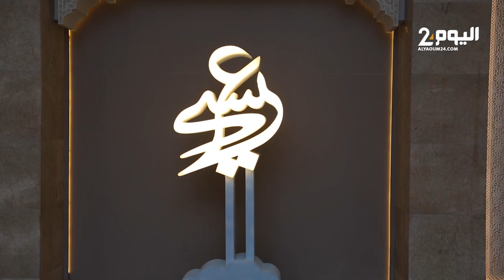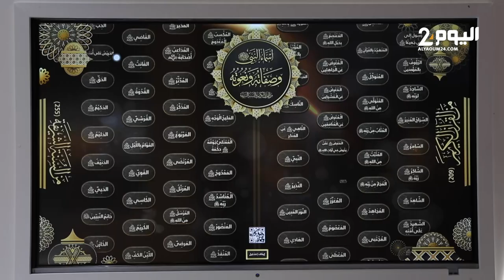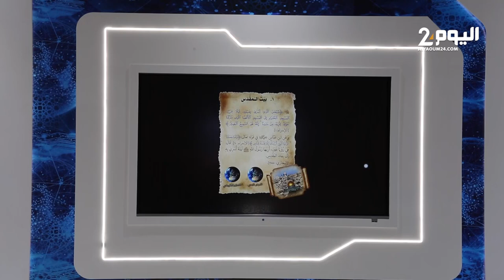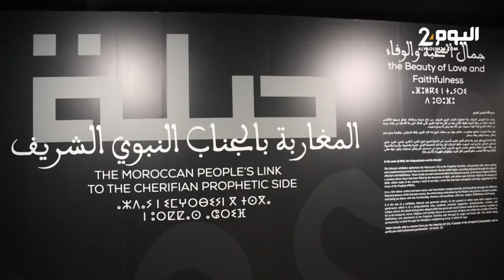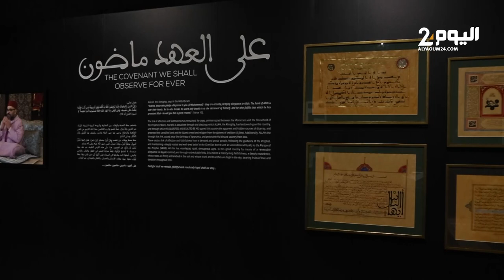شاهد لأول مرة في المغرب.. معرض ومتحف السيرة النبوية والحضارة الإسلامية يفتح أبوابه للزوار